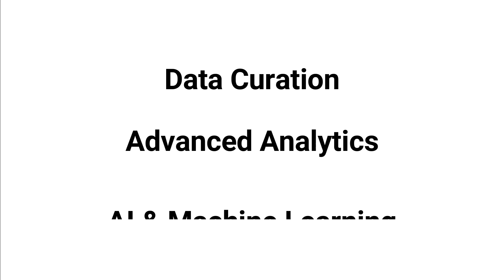How to Learn SAS Programming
Python, R, and SQL get most of the attention when it comes to data science programming languages. But it would be a mistake to count out SAS - long a player and leader in analytics solutions.

I’ve previously talked about the reasons you’d want to learn SAS so I won’t delve into that here. If you want to watch that video, you can find it here: LINK

When it comes to learning SAS, your options aren’t quite as broad as they are with a lot of other data science tools. There are still quite a few options to pick from though.

These are my 5 ways to learn SAS programming (and SAS tools).

0:00  Intro & Background
3:04 Ad Hoc Videos
4:00 Online Courses - the Language
4:35 Online Courses - the Tools
5:00 A Book
6:15 SAS Academy for Data Science
7:00 How to Decide